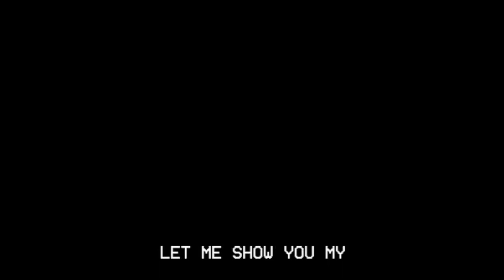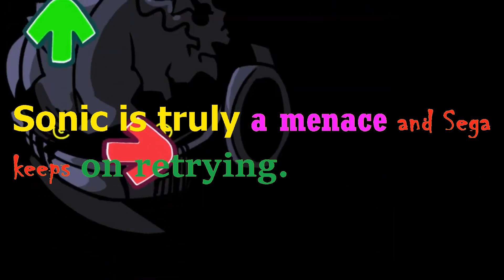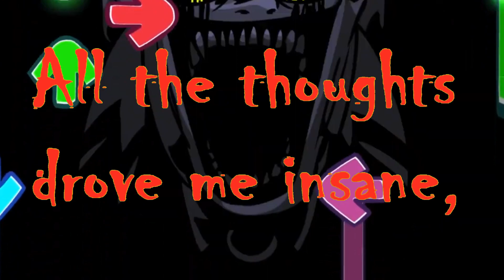Friday Night Funkin' VS Sonic.EXE D-Sides 2.6 ( Cycles ) Lyrics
God Z is a big cosplayer, I guess.
But his words resonate true.
At least to me.